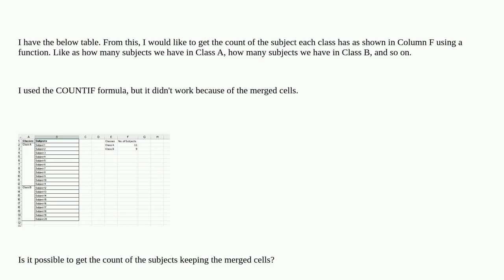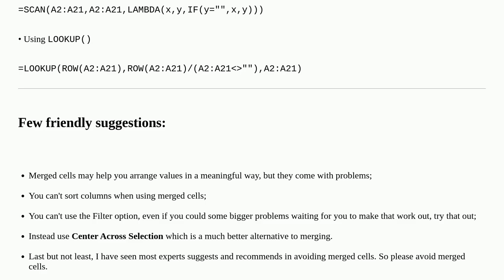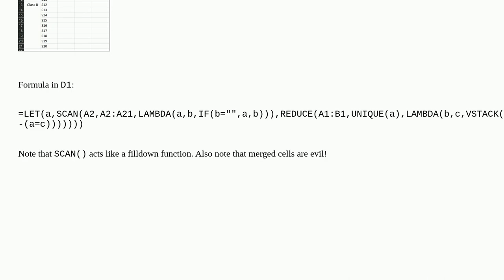Countif with Merged Cells in excel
A special thanks goes out to the community

  excel excel-formula